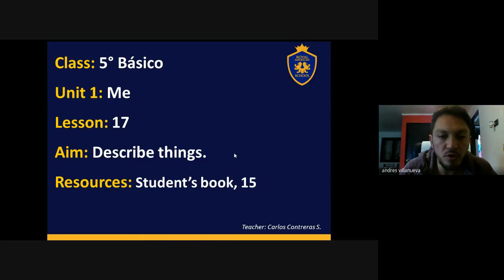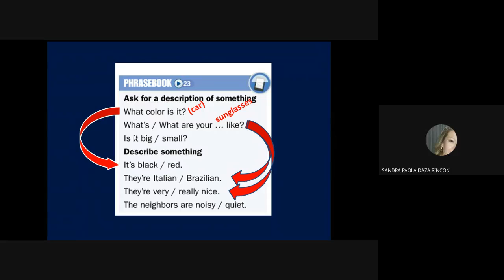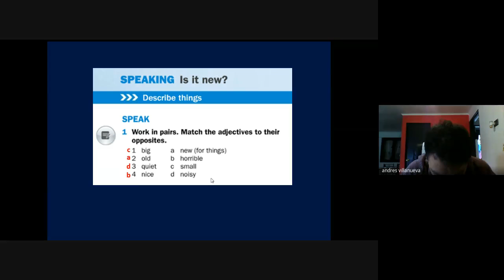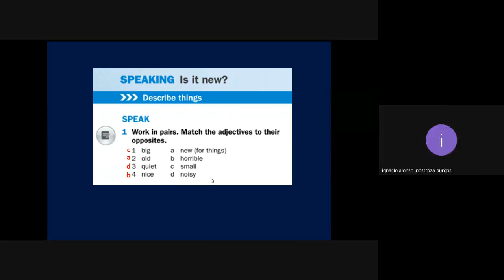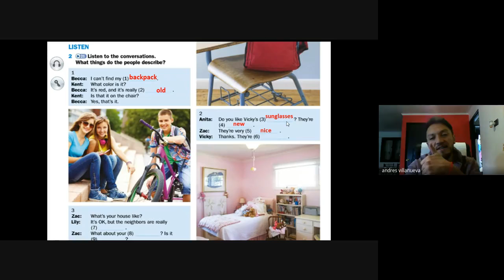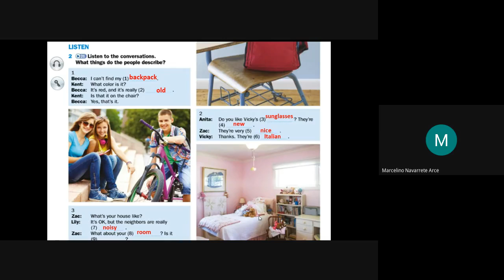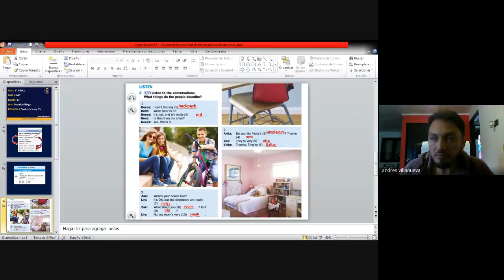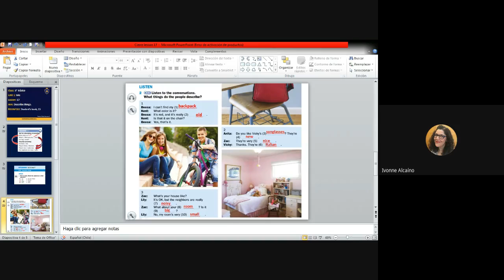Clase N° 17 Inglés 5° Básico Carlos Contreras